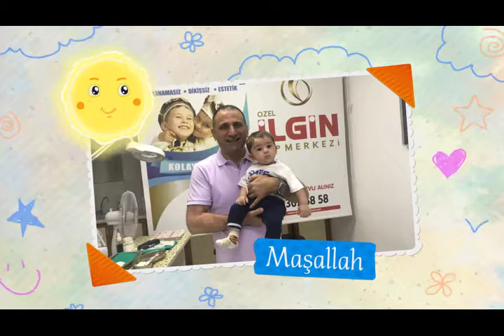Muhammed Emin Tekin - Sünnet Videosu